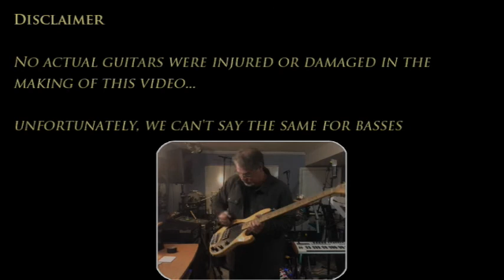Quarantones perform Da'Rona Funk